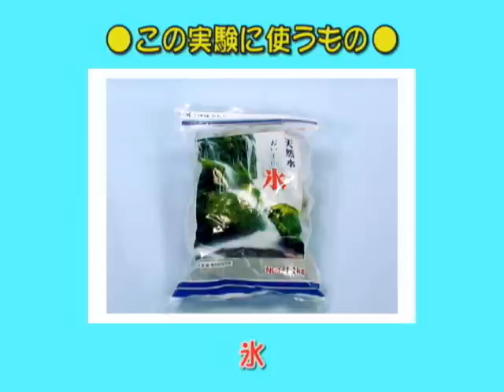実験レシピ ペットボトルを冷やして温めてみよう！